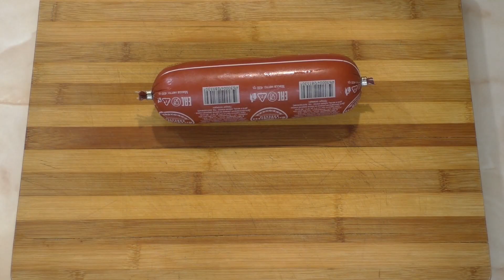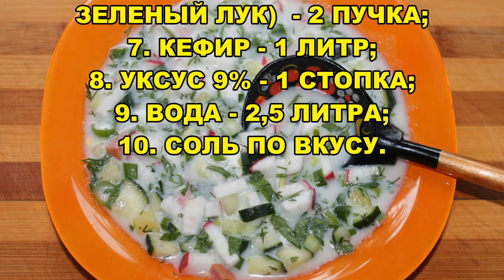ЛЕТО, ЖАРА, ОКРОШКА !!!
РЕЦЕПТ:

1. КАРТОФЕЛЬ - 5 ШТ.;
2. ЯЙЦО КУРИНОЕ - 4 ШТ.;
3. РЕДИС - 15 ШТ.;
4. ОГУРЕЦ - 5 ШТ.;
5. КОЛБАСА - 1 ШТ.;
6. ЗЕЛЕНЬ (УКРОП, ПЕТРУШКА,
ЗЕЛЕНЫЙ ЛУК)  - 2 ПУЧКА;
7. КЕФИР - 1 ЛИТР;
8. УКСУС 9% - 1 СТОПКА;
9. ВОДА - 2,5 ЛИТРА;
10. СОЛЬ ПО ВКУСУ.